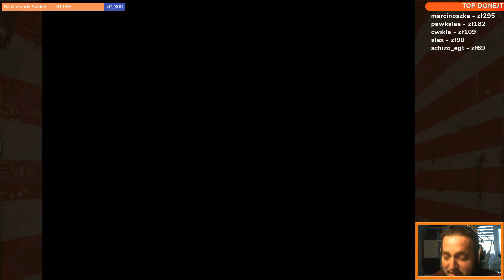TwitchClips - Miesiąc 4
Kompilacja z klipów, którzy zrobili moi widzowie w serwisie twitch.tv
Chętnych do wspólnej zabawy zachęcam do sprawdzenia: